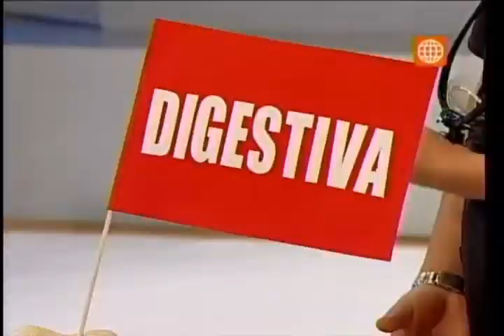Dr. TV Perú (29-11-2013) - B3 - Asistente del día: Dientes en problemas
Nuestros dientes tienen una función digestiva, fonética, de expresión facial y hasta estética. Si crecen chuecos o sobrepuestos pueden causarnos varios problemas. Hoy hablaremos sobre los Dientes en Problemas.